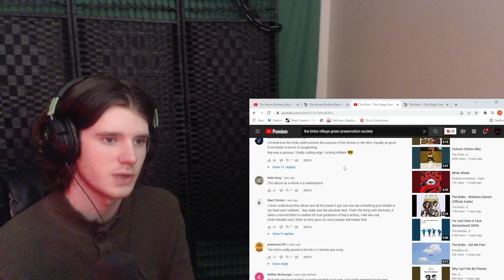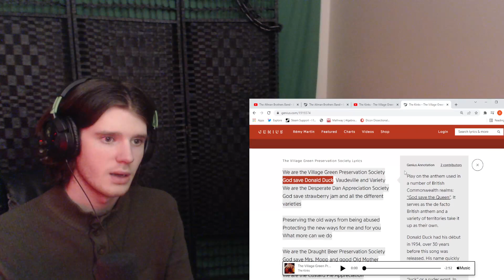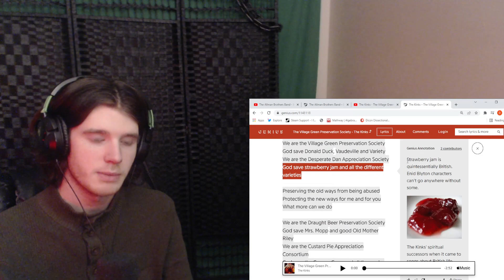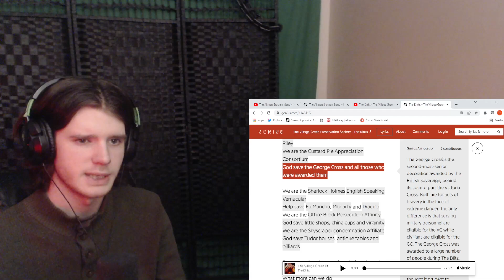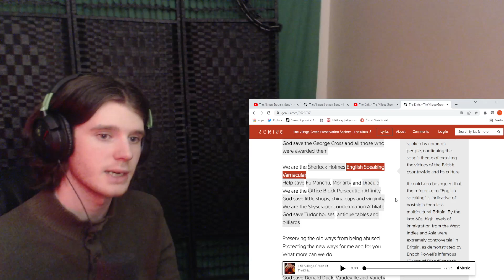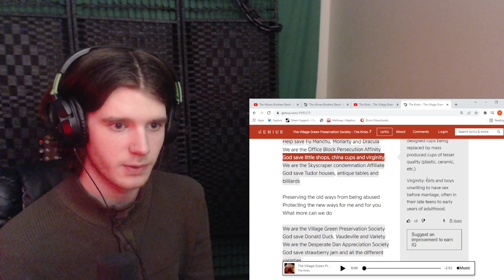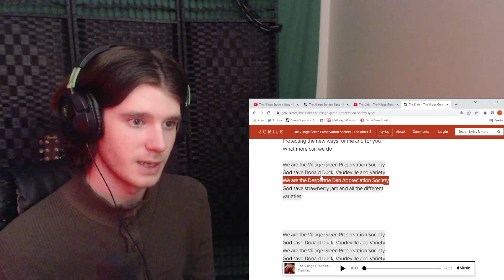First listen to The Kinks - The Village Green Preservation Society (REACTION)